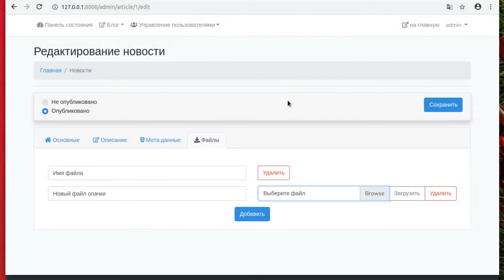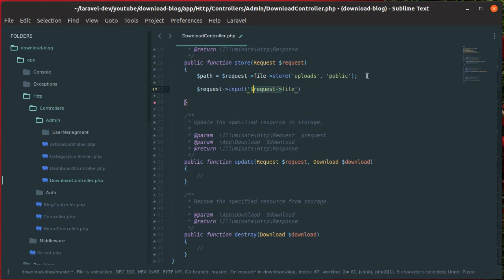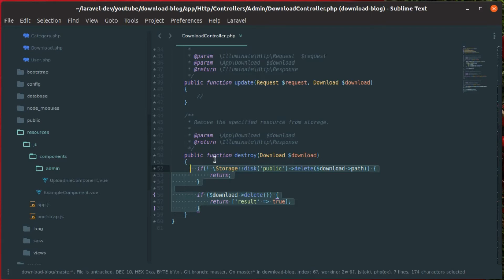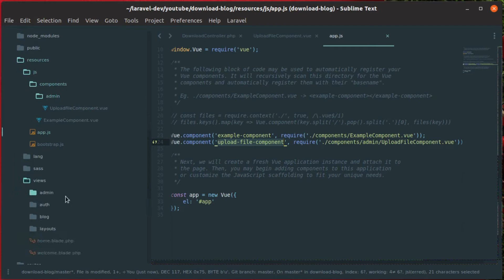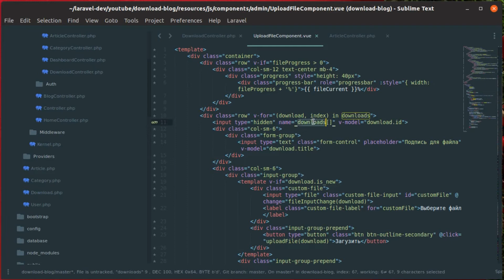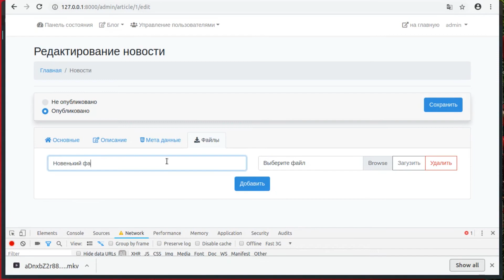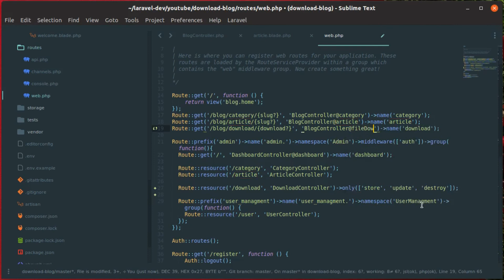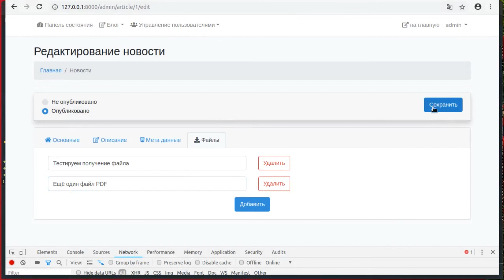Как реализовать загрузку (скачку) файла с вашего сайта на основе Laravel? [ 3 часть - Грузи ]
🔥 Бесплатные уроки по информационным технологиям

🔊Описание:
Если у вас есть блог или сайт на основе laravel и вы хотели бы чтобы у ваших посетителей была возможность скачать файл с вашего сайта, в этой серии выпусков мы рассмотрим один из способов.

🏸Дополнительные материалы для изучения!